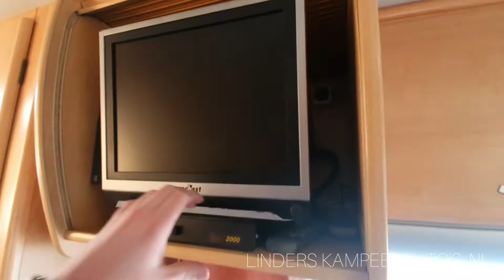Chausson Welcome 95 | 2004 | In depth Test, Review & Walkaround